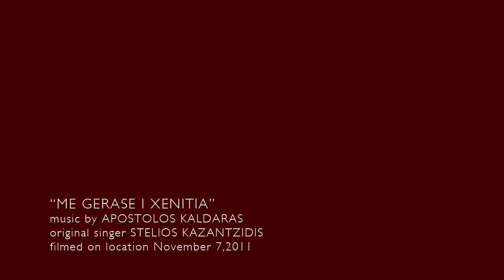8 Me Gerase I Xenitia Version2